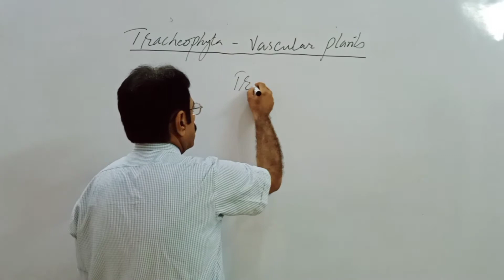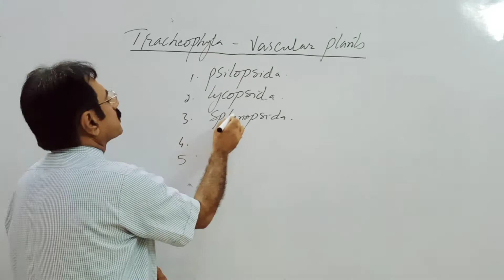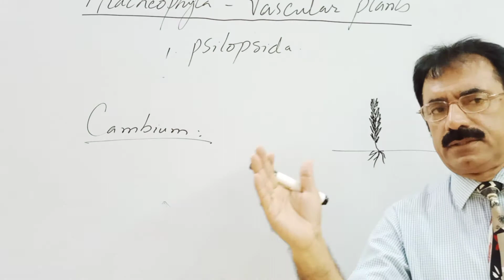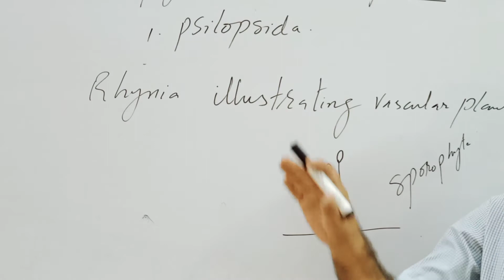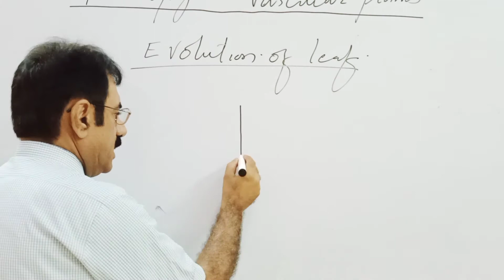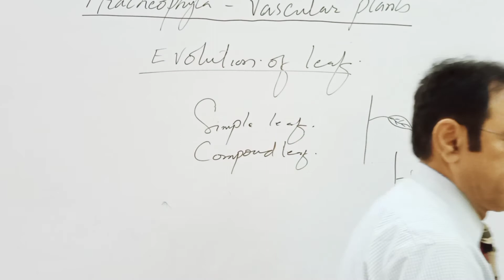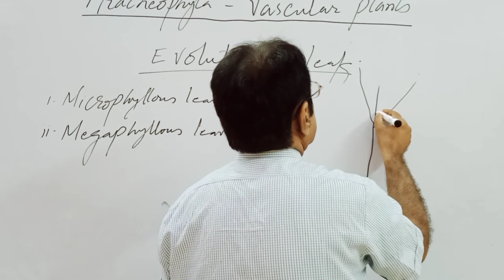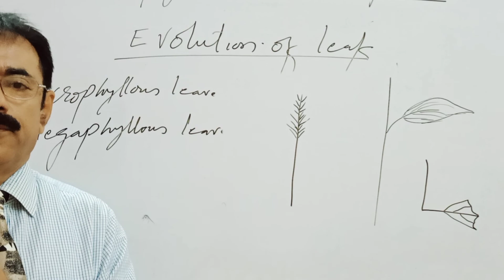Biology_XI Entry Chap_9 Lec_3 Tracheophyta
Tracheophyta,Tracheophyta by sir yameen jamali